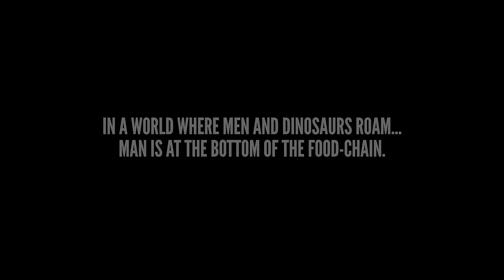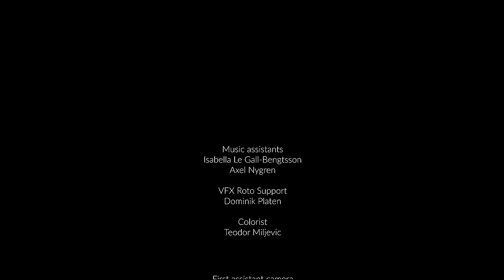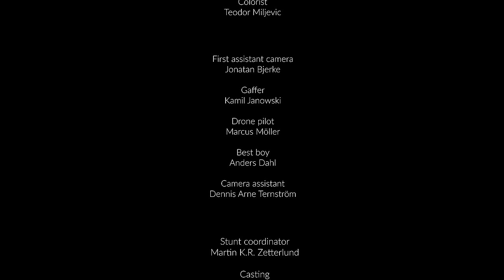FULL MOVIE "WE HUNT GIANTS" R-RATED DINOSAUR ADVENTURE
Titus Paar, Director of THE PERFECT WEAPON, which debuted at number 1 on NETFLIX USA, has just revealed the first look footage and poster for his new film WE HUNT GIANTS and it's insanely huge Dinosaur action!!!

"In a world where cavemen and dinosaurs share the world, a tribe is plagued by a man-eating giant T-Rex that hunts them all. Rougu, the son of the village chief, has had his woman and the whole village captured by the witch doctors tribe in the same area. They believe that the only way to calm the beast is to sacrifice her beautiful flesh. Rougu and his father realizes that the only way to save his woman and their village is to do what no man has ever done before... Hunt the Giant."

With VFX from Andreas Feix known for his work on Jurassic World and Bond, WE HUNT GIANTS looks incredible!